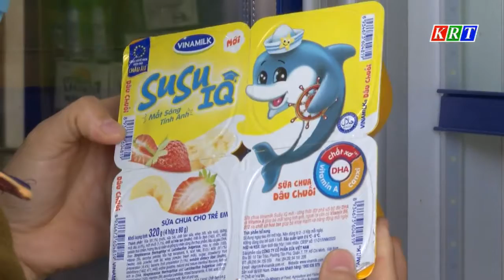Chuẩn bị hàng hóa Tết phục vụ Tân sửu 2021